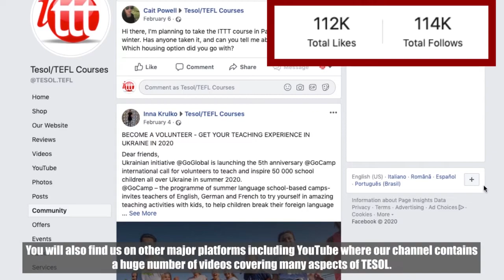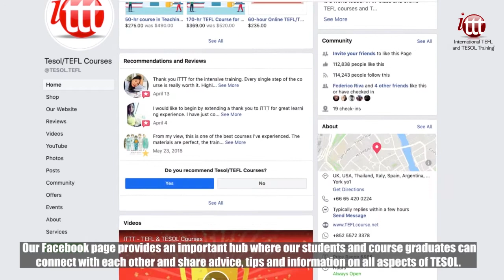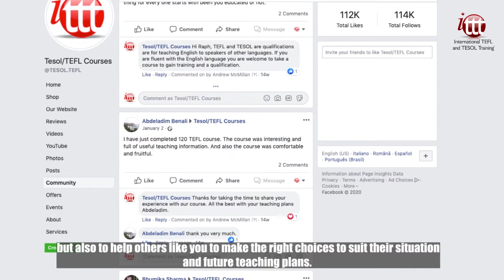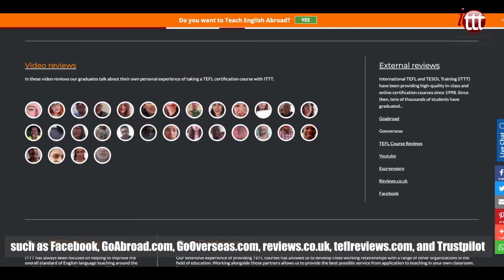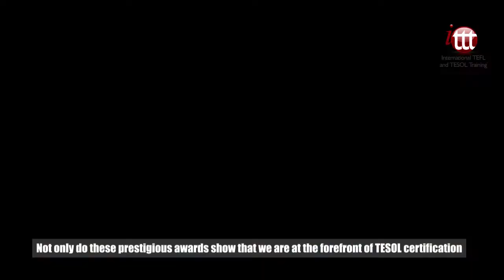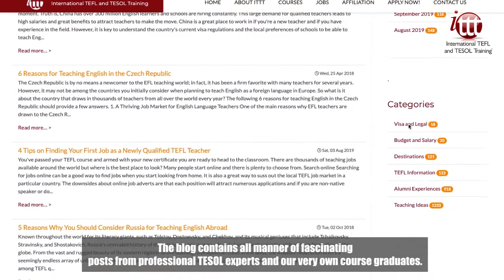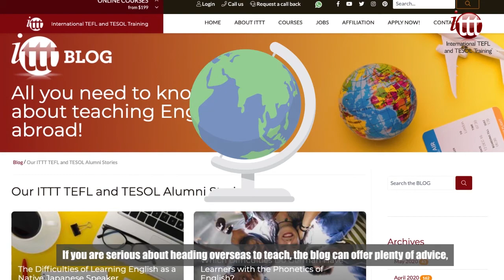Check out our Social Media References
Not sure if TEFL and TESOL is for you?